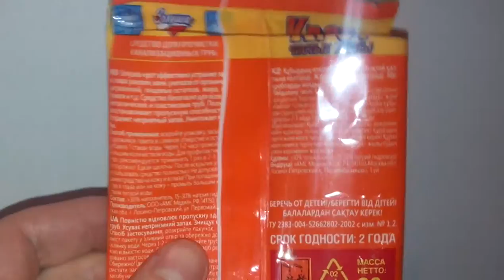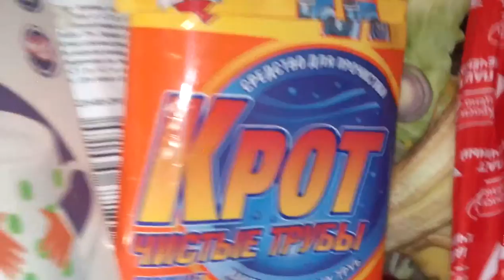Оружие революции крот